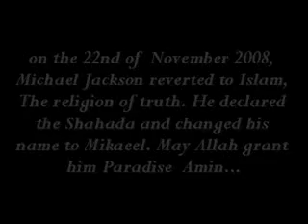micheal jackson islamic song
Micheal Jackson dead as Muslim(watch witness hurry up to enter islam. There is no powerful book then Quran. Thousand year trying million writers to write just a page stronger texts then Qurnan(about truth science, paradise, hell, dead, life, past, future, rewards, penaltys, law, jurdgment,poetry, history,...).
Say to yourself and to your people. As long there is no book/guide stronger then Quran, my religion will be just islam.

Everybody was born as muslim, the proof is if you listen to Quran(for example you are starting to pay attention and you feel to remember(proof:you stay longer to listen) something.  And you think you know this quran texts(even it is not your language) from somewhere(In reality you have never eared my recitation, I am nobody Alhamdulillah). But if you listen to chainise or japenise it will not happen to you the same. Because you was born as muslim, but they(devil followers) changed you as non-muslim as Jew, Christian, Hindu, Budhists,... and they try by any ways(media lies against islam, wars against islam, mispresenting islam,...) that you not Return back to islam, you will find the devil inside of non-muslims. How can you stay as Christian when you read "the human born with sin". So all babys which born and die they are Sins? Or God has son, when u ask them why the god has no doughter or uncle, mother, father or when will son takeover the place of father? they have only stupid answer for it.  Or how can you stay as Jewish, when you read they says "Only the Jews are human and only the jewish goes to paradise".Or how can you stay as Hindu, when u read that the Animal like Cow or Statures are god. And you see everyday million of that animals and stuturesd diing/destroying?
Turn back now to islam, there is no book powerful then Quran, no book was readed then quran, no book recitations made people health then Quran, no book has been stayed unchanged/untoached then Quran, no book effected good people to good then Quran, no book was beloved for its folowers then Quran.
You and all of human together  can never write just one page powerful like Quran in Arabic strong literatureted poetic,logically, significant for the correct living in this and other life.
If you think islam is not truth, then just accept that there is only one God/Power, Great Allah will send his sign to you, then come to islam,pray,read Quran in Arabic, you will love islam more then anything(yourself, wealth, carer,family,hobby,..).

Dear Visitors, please dont write here any bad comments against Islam as all the time the devilfollowers writing bad comments about islam, I will delete it. For the good comments about islam, you will be rewarded by Great Allah in this life, this is another proof that Great Allah exists. The best coment of non-muslims will be appear here. for example the Comment of Dagmar B. about Quran.

A great song and video, I do not know.
I myself belong to no religion and who claims that Islam is aggressive and terror spread itself should first deal with the Quran before he nachblubbert any bullshit and spread ... people are claiming something Hetzer worst kind. Such denunciatory claims arise from the brain bellicose and perverse assessed rebels ... The Koran preaches love more than the Bible, but probably do not even know most critics / opponents of Islam itself ... Look but the history of the Catholic Church !!
In the sense you all here, from the heart of a beautiful and peaceful day